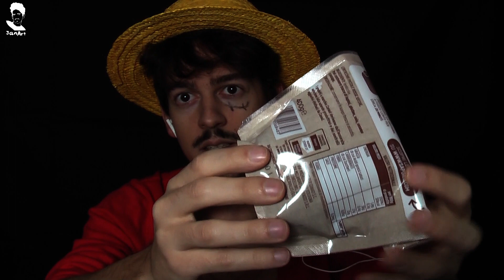ASMR JanArt One Piece Rufy/Luffy/Rubber Roleplay ENG #23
Hi, Everybody! In this video I clothe a roleplay of the famous Anime Manga: One Piece. The character, named Rufy/Luffy/Rubber. Good listening and watching!
🎧Use headphones for a better relaxation!

TRIGGERS: Whispering, Crinkle Sounds, Plastic Sounds, Tapping, Tongue Clicking, Eating Sounds, Mouth Sounds, Reading, Scratching.

🇬🇧 ENG
This video is intended for relaxation. Any views, opinions or advice expressed is purely for the purpose of entertainment, and to induce tingles through ASMR. I love personalize my characters and intentionally they are not always equal to the original. Sometimes you might find some differences but my First Aim is Doing ASMR! I wish that you will appreciate this character considering that I spend so much time and dedication to the creation and details of it, or, at least, I hope that you will enjoy all the relaxing Triggers despite some different aspects like: the language, appearance and details of this character. So, please, enjoy them, benefit from them and hopefully get those pleasant, tingly feelings.

Salve a tutti! In questo video interpreto il Roleplay del famoso Anime Manga: One Piece che si chiama Rubber. Buon ascolto e buona visione!
🎧Usa le cuffie per un rilassamento migliore!

🇮🇹 ITA
Questo video ha l'intento di rilassare. Ogni visione, opinione o informazione espressa è puramente per lo scopo di intrattenere e per indurre tingles attraverso l'ASMR. Adoro personalizzare i miei personaggi e intenzionalmente non sono sempre identici all'originale. A volte potresti trovare alcune differenze ma il mio Primo Obiettivo è Fare ASMR! Spero che apprezzerai questo personaggio considerando che spendo molto tempo e dedizione alla creazione dei miei personaggi e i loro dettagli, o almeno, ti auguro di goderti soprattutto gli aspetti rilassanti nonostante qualche aspetto diverso come: la lingua, l'estetica e i dettagli del personaggio. Quindi, godeteveli, beneficiate da essi, sperando che avrete sensazioni piacevoli e formicolii.